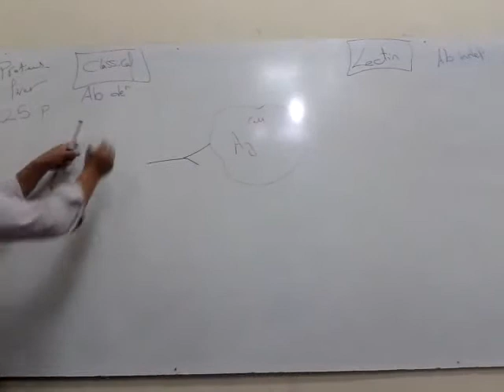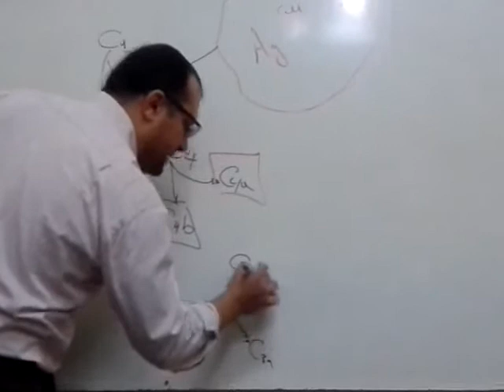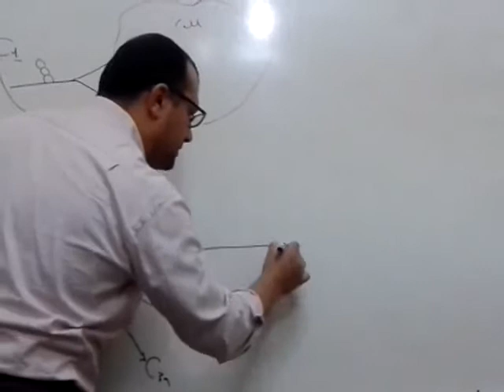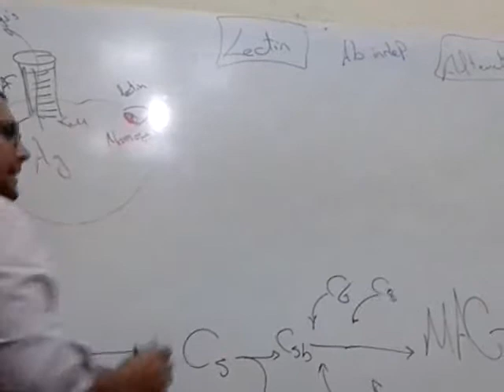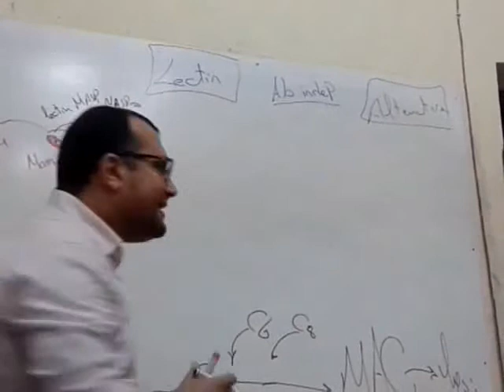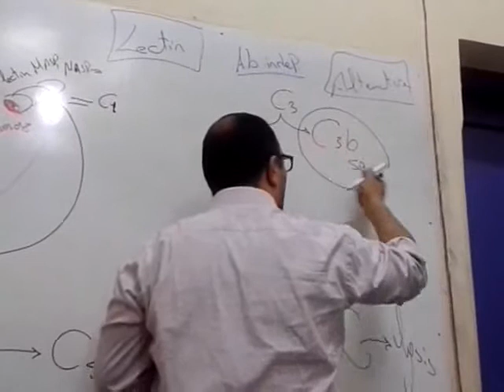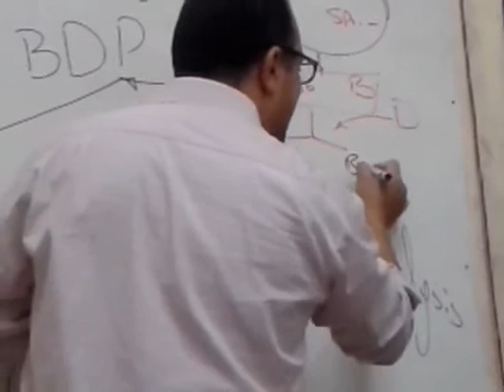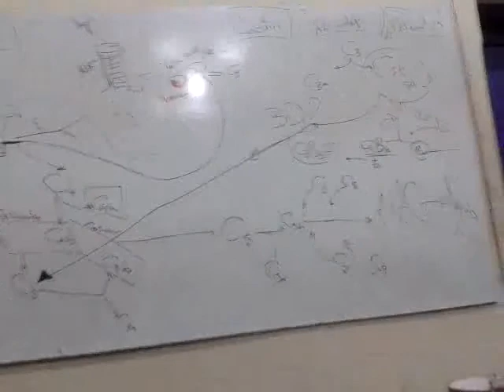Complement Activation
Complement Activation - Immunity